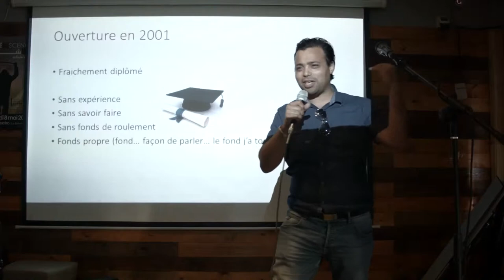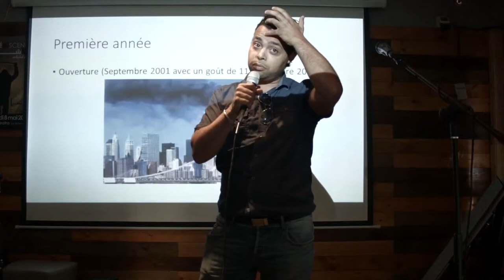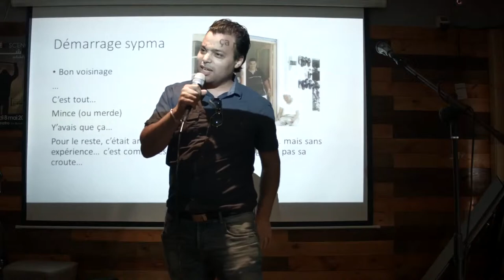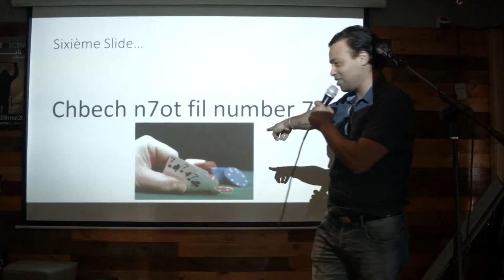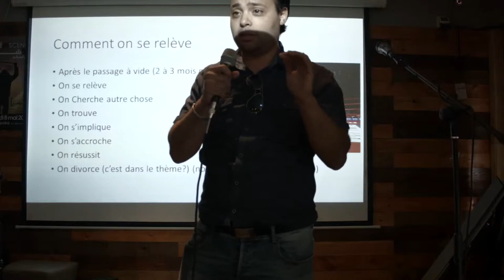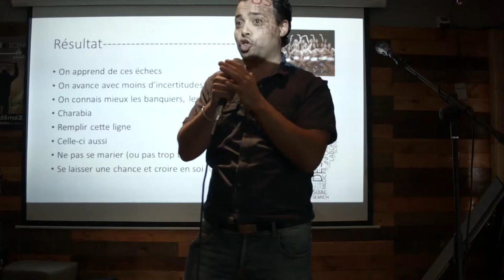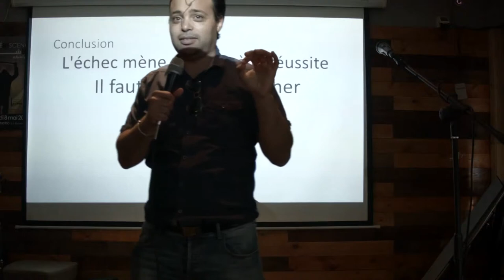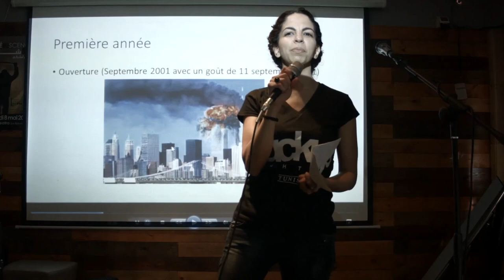Sami Zekri FUN Tunis Vol 00 1